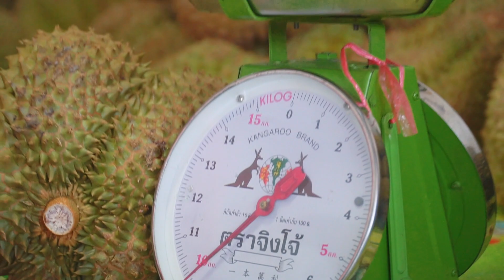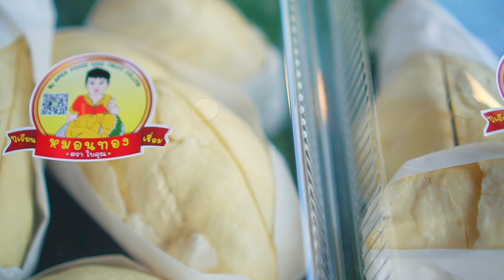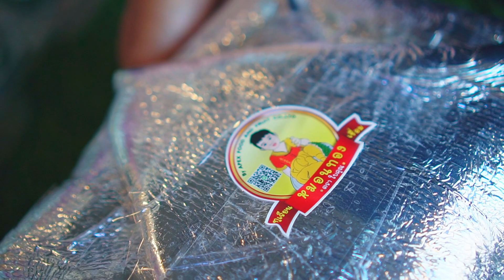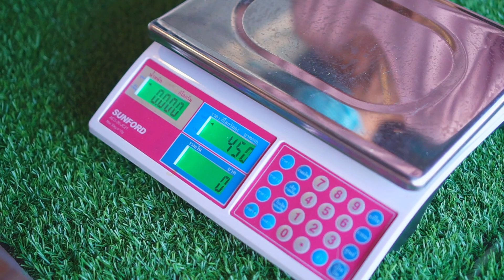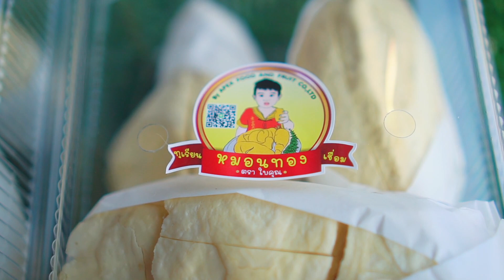ทุเรียนนอกฤดูมันยังไง ลูกถึงได้ใหญ่เบอร์นี้ | sadoodta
ทุเรียนนอกฤดูมันยังไง ลูกถึงได้ใหญ่เบอร์นี้ พาไปร้าทุเรียนส่งออก สั่งได้ส่งได้ทั่วโลก จริงๆ เขามีส่งไปเกาหลีใต้ ส่งไปจันทบุรีด้วยนะ ไปซื้อถึงร้าน

ขอบคุณทุกคนที่เข้ามาชม และ อย่าลืมคอมเเม้นท์กัน เป็นกำลังใจให้ด้วยนะครับ